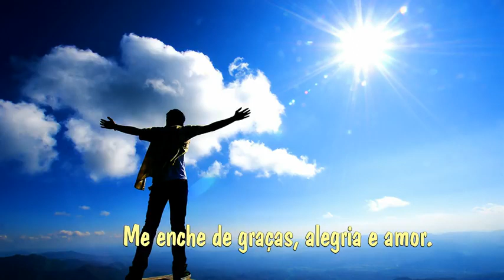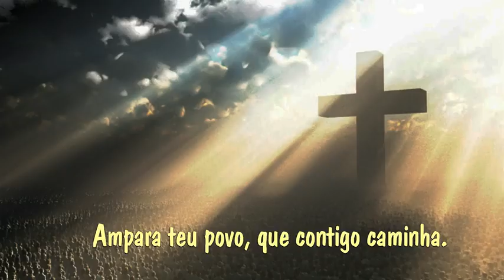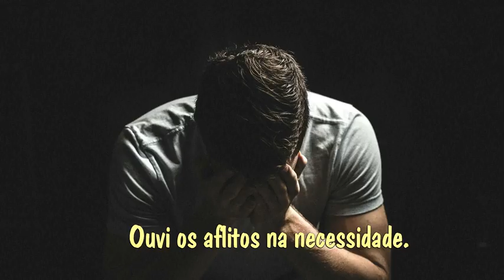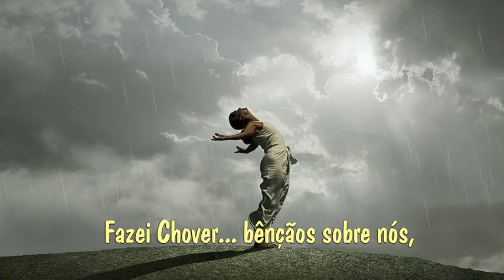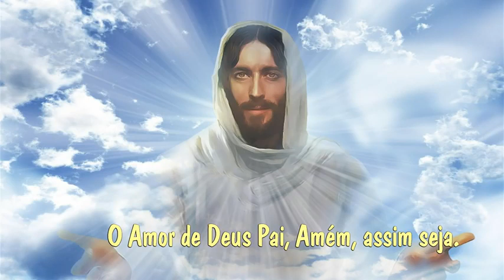Hino A Nossa Senhora Das Graças 😇